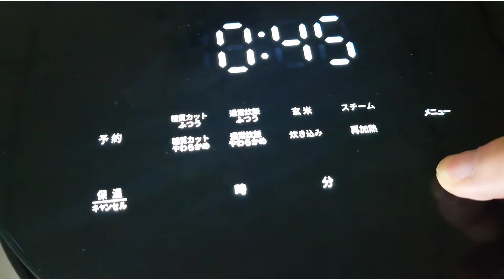ビーツと梅のご飯 レシピ おにぎり 糖質カット炊飯器 で炊く ビーツご飯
食べる輸血といわれるビーツ（家庭菜園で育てた(^^)）と梅干しを糖質カット炊飯器で炊きました！
梅干しを一緒に炊くときは梅多めに♪  炊きあがった後に混ぜても美味しい ビーツと梅ご飯です！
ビーツと梅干しだけあれば出来る簡単ご飯 ♪